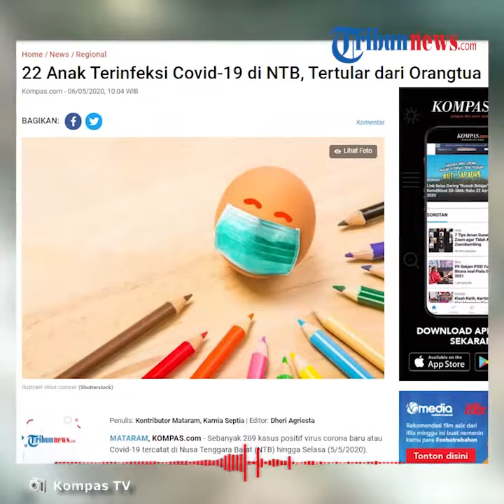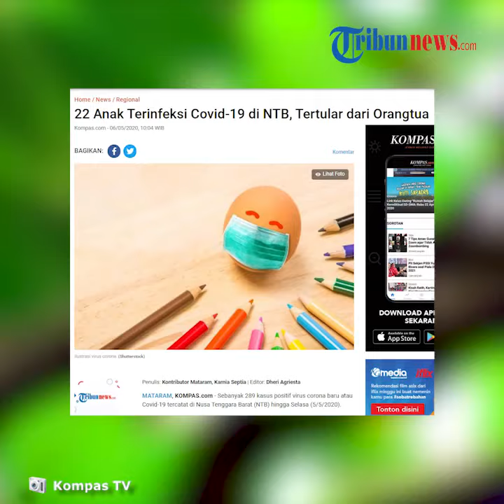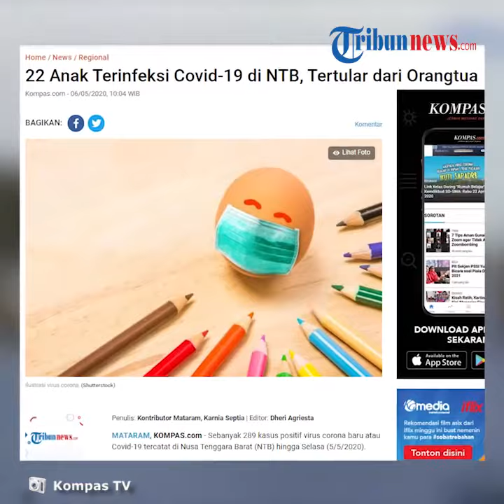Tertular dari Orangtua Mereka, 22 Anak Terinfeksi Covid-19 di NTB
TRIBUN-VIDEO.COM - Sebanyak 289 kasus positif virus corona baru atau Covid-19 tercatat di Nusa Tenggara Barat (NTB) hingga Selasa (5/5/2020).

Sebanyak 22 di antaranya merupakan pasien anak-anak yang tertular dari orang tua mereka.

"Sampai saat ini ada 289 pasien yang telah terkonfirmasi positif Covid-19 di NTB, 22 di antaranya anak-anak," kata Kepala Dinas Kesehatan NTB Nurhandini Eka Dewi dalam rilis resmi, Selasa.

Dikutip dari Kompas, Kepala Dinas Kesehatan NTB Nurhandini Eka Dewi menjelaskan, terdapat dua kelompok yang berisiko tinggi terjangkit Covid-19, yakni anak-anak dan lanjut usia (lansia).

Anak-anak rentan terinfeksi Covid-19 karena imunitas tubuhnya belum terbentuk sempurna.

Menurutnya, kebanyakan kasus positif Covid-19 pada anak di NTB terjadi karena penularan dari orangtua atau keluarga yang terjangkit Virus Corona baru.

Dinas Kesehatan NTB mencatat usia 22 pasien anak itu berada di rentang usia 0-18 tahun.

Pada Selasa (5/5/2020), terdapat empat anak yang dinyatakan positif terjangkit Covid-19

Berdasarkan tracing, empat anak tersebut melakukan kontak dekat dengan pasien positif Covid-19.

Nurhandini bersyukur bisa mendeteksi Virus Corona baru di tubuh pasien anak sehingga mereka bisa mendapatkan perawatan di rumah sakit.

Angka kesembuhan pasien positif Covid-19 di NTB cenderung meningkat saat ini.

Dari 289 kasus positif Covid-19 di NTB, sebanyak 55 pasien dinyatakan sembuh hingga Selasa (5/5/2020).

Sementara 239 pasien masih dirawat di sejumlah rumah sakit. (Tribun-video.com/ Rena Laila)

Artikel ini telah tayang di Kompas.com dengan judul "22 Anak Terinfeksi Covid-19 di NTB, Tertular dari Orangtua",